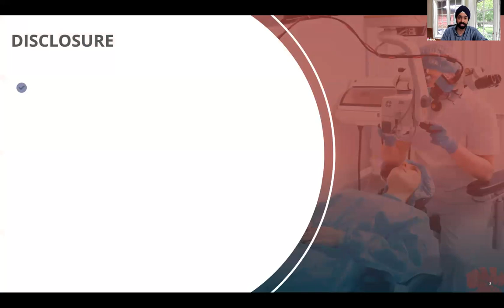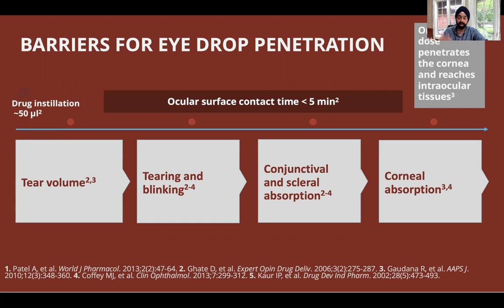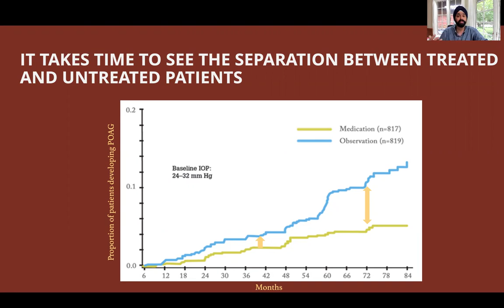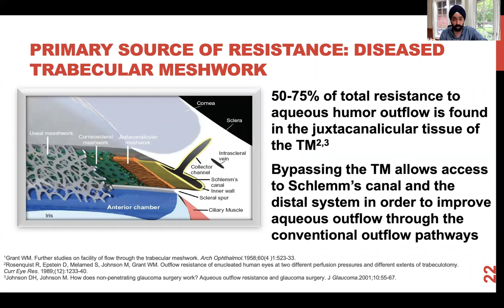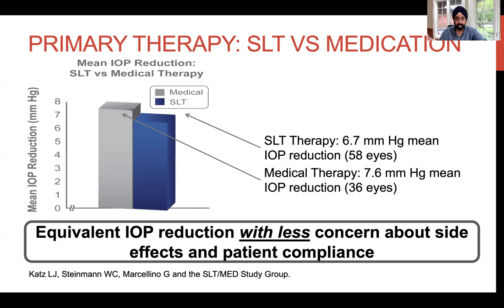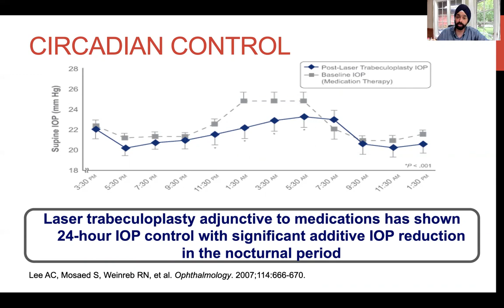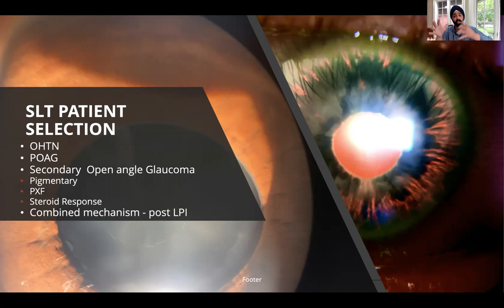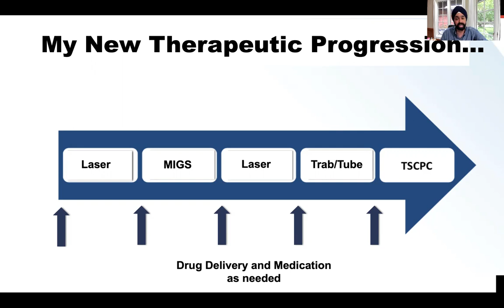Webinar - Selective Laser Trabeculoplasty: A Safe and Effective First-line Therapy for Glaucoma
Webinar - Selective Laser Trabeculoplasty: A Safe and Effective First-line Therapy for Glaucoma - Dr Paul Singh, USA

Have a look at this interesting video in which Dr Paul Singh explains why SLT should be used as first-line therapy for glaucoma treatment, even before medications.

"For me, there are a number of reasons why SLT is a great first-line therapy.
Doing SLT first may avoid the side effects of topical medications, including dry eye, and poor drop compliance puts the patient at risk. SLT is more effective when used the first time,” said Dr. Singh